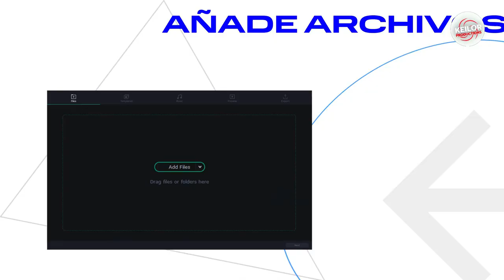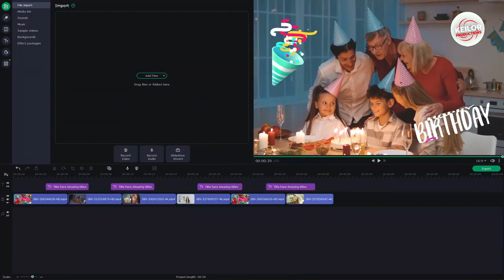Trailer #2 | La Sirenita | Keilor Productions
A partir de 25 de Mayo, no se pierda un nuevo estreno de Disney, LaSirenita. La típica historia de Ariel, una sirena, que decide ir al mundo de los humanos, y volverse humana, con el fin de estar con su amado. No te la pierdas… Es una hermosa historia...